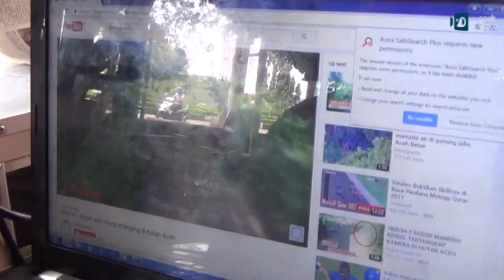PEMERINTAH ACEH AKAN LAKUKAN PENELITIAN SUKU MANTE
AV – Banda Aceh: Pemerintah Aceh telah berkoordinasi dengan sejumlah instansi terkait keberadaan sosok manusia yang disebut suku mante terekam kamera video anggota komunitas motor trail Aceh. Rencananya pemerintah akan melakukan penelitian.

Kepala Biro Humas Pemerintah Aceh Mulyadi Nurdin mengatakan selain berkoordinasi dengan dinas terkait dan sejumlah stakeholder. Pemerintah Aceh juga konsultasi dengan akademisi dan sejarawan untuk mencari kebenaran terkait suku mante. Mereka siap melakukan penelitian secara mendalam keberadaan suku mante di Aceh.

Pemerintah siap memfasilitasi dan membuka akses kepada mereka. Sehingga suku ini tidak lagi tinggal di hutan belantara// kerena mereka dianggap bagian dari masyarakat aceh.

Guna mempermudah melakukan penelitian, Mulyadi juga  akan memanggil komunitas motor trail asal Banda Aceh guna mempertanyakan kejadian yang sebenarnya. Termasuk lokasi tempat mereka temukan yang diduga suku mante.

Sebelumnya, sejak 22 maret 2017, warganet digemparkan beredarnya video penampakan makhluk mungil di belantara hutan Aceh. Meski, sosoknya masih misterius, kemunculan sosok mahkluk itu kian viral di media social. Bahkan dilaman youtube telah ditonton hampir 6 juta lebih. (Ferdian)